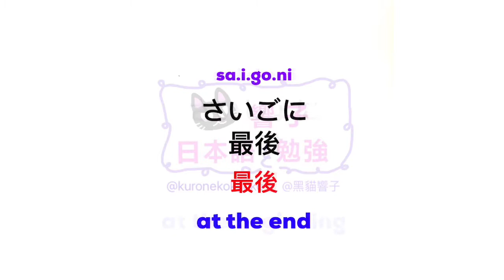大家的日本語 單語 | 日文自學 | JLPT N3 單語 日本語能力試驗 | Words 191［黑貓響子］